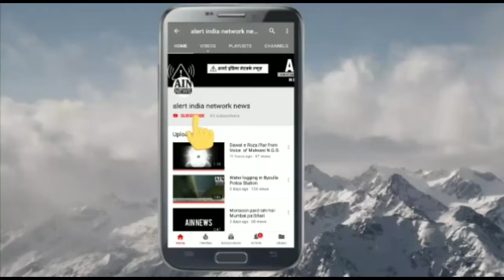Malad Malwani Me EVM Machine kharab hone ki wajha se ruki voting